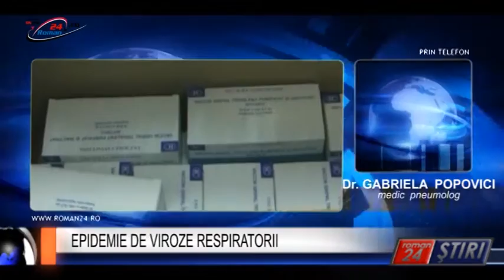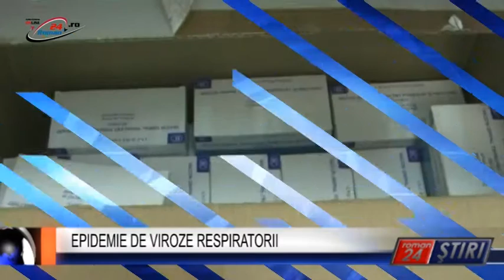EPIDEMIE DE VIROZE RESPIRATORII